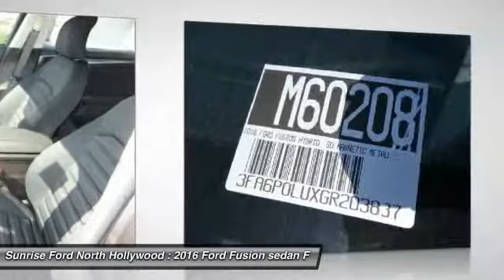2016 Ford Fusion North Hollywood,Los Angeles,San Fernando Valley,Glendale,Burbank M60208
2016 Ford Fusion 4dr Sdn SE Hybrid FWD

5500 Lankershim Blvd.

SUNRISE FORD NORTH HOLLYWOOD, PROUDLY SERVING NORTH HOLLYWOOD, LOS ANGELES, SAN FERNANDO VALLEY, GLENDALE, BURBANK, AND SURROUNDING CALIFORNIA LOCATIONS THIS MAGNETIC METAL 2016 Ford FUSION IS EQUIPPED WITH A 2.0L iVCT Atkinson Cycle I-4 Hybrid, AUTOMATIC TRANSMISSION, AND RECEIVES AN ESTIMATED 44 City/41 Hwy MPG. NORTH HOLLYWOOD CALIFORNIA 91601.